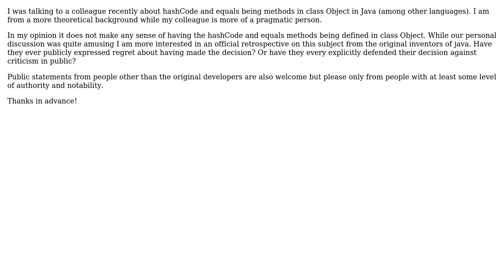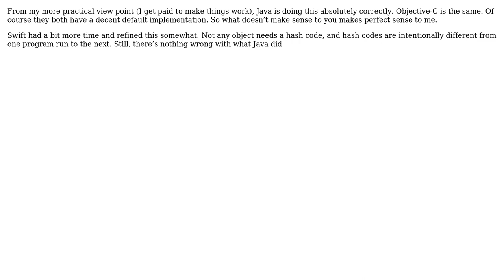Have the inventors of Java ever publicly expressed regret about hashCode and equals in class...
Software Engineering: Have the inventors of Java ever publicly expressed regret about hashCode and equals in class Object?

With thanks & praise to God, and with thanks to the many people who have made this project possible! You are responsible for your own actions.